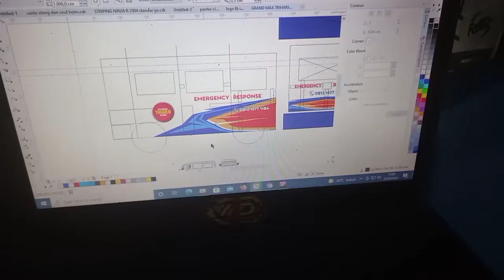PEMASANGAN STIKER LIS GRANDMAX AMBULANCE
Pemasangan stiker lis grandmax ambulance,Proses pemasangan stiker lis grandmax ambulance,biar tambah kece, dan kekininan,untuk pemesanan dan pemasangan bisa langsung ke lokasi , alamat widi sticker jl tempel-turi kromodangsan lumbungrejo tempel sleman yogyakarta.
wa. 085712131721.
ig.widisticker
fb.widisticker